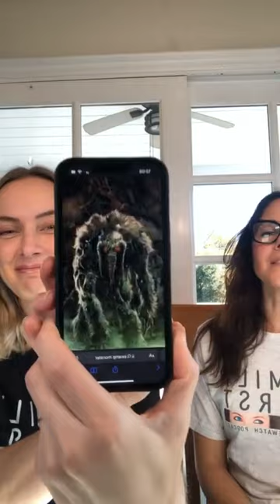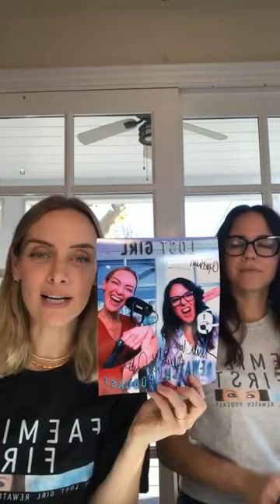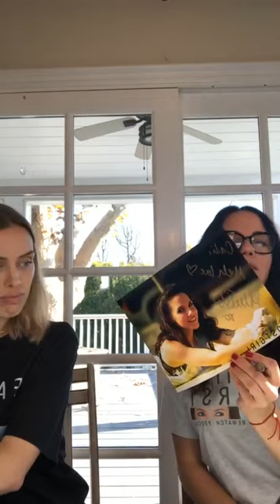Anna Silk and Rachel Skarsten | Lost Girl | Q&A and Autographs Part-2 (12-09-22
Bo from Lost Girl! Signing LIVE with Rachel Skarsten promoting the Lost Girl Rewatch Podcast